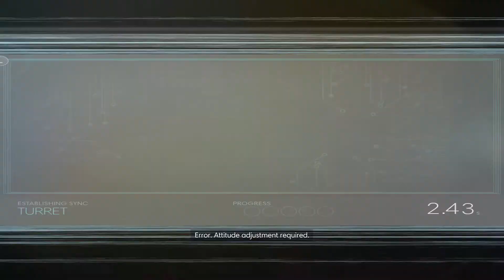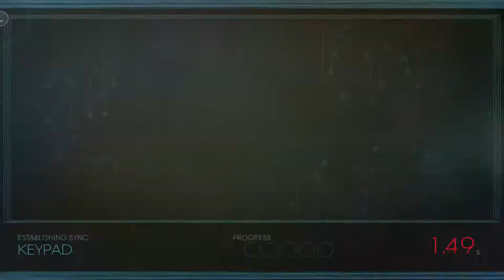PREY - Part 11 - Arboretum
LET’S PLAY PREY WALKTHROUGH LETS PLAY What is happening on Talos 1? Mimics, Phantoms, and other Nightmares have sprung up all over the station. As Morgan Yu can figure out what has happened and reveal the secrets aboard Talos 1?